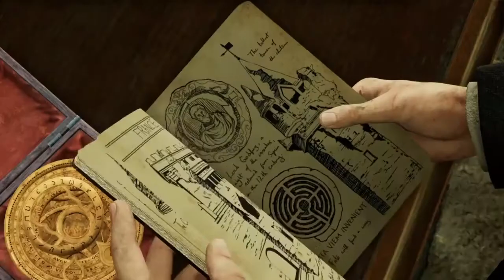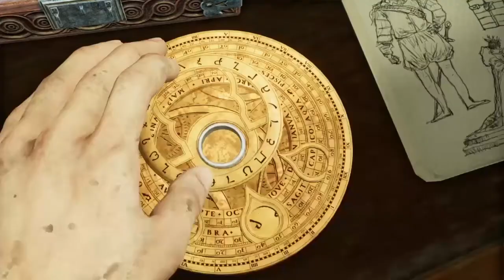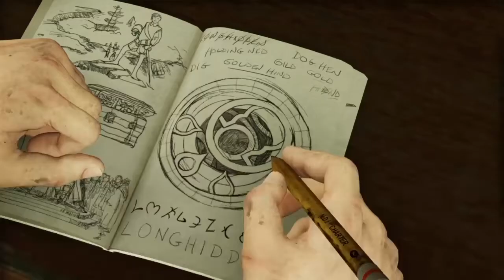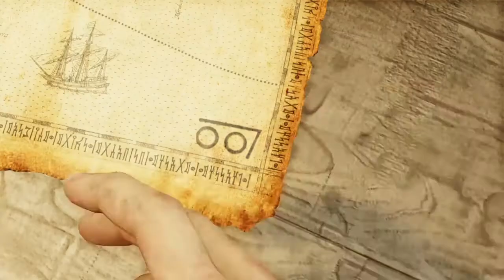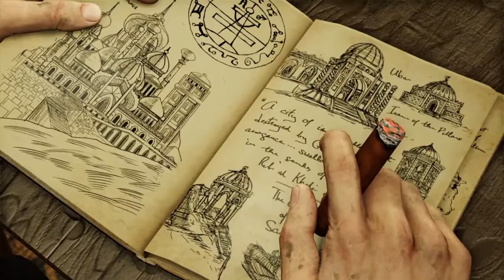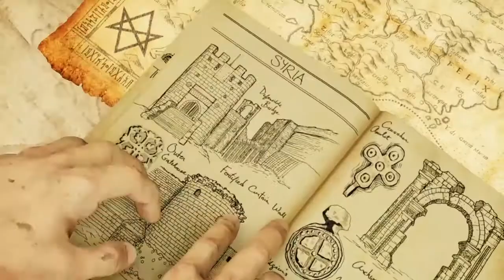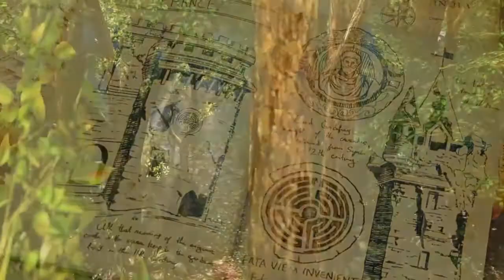Uncharted 3: Drake's Deception Walkthrough Gameplay Part 5 - London Underground (PS4)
Development for Uncharted 3: Drake's Deception began in 2010. For the first time in the company's history, Naughty Dog split into two teams; while one team developed Uncharted 3: Drake's Deception, the other half developed The Last of Us. Development was approached with incorporating locations distinct from the series' previous entries, with the team deciding on a desert and urban areas, while they drew inspiration for the plot from archaeologist T. E. Lawrence. Naughty Dog also aimed to upgrade the game's openness and realism, which was done through increasing the volume of motion capture and voice acting, as well as conducting field research for better visual environments and sounds. The development team also sought to improve the multiplayer system, which included new competitive and cooperative modes, while the game is also notable for being one of the first to carry the new online PlayStation Network Pass feature.

Uncharted 3: Drake's Deception received critical acclaim from critics, with praise for its voice acting, graphics, writing, story, and cinematic quality; criticism was directed at its minor technical issues, which was improved with a post-release update, and failure to live up to its more critically successful predecessor. The game received Game of the Year accolades from numerous publications and award events, and was a commercial success, selling over six million copies worldwide, making it the fifth best-selling PlayStation 3 game. The game was followed by a sequel titled Uncharted 4: A Thief's End in 2016, and was re-released on PlayStation 4 as part of Uncharted: The Nathan Drake Collection.